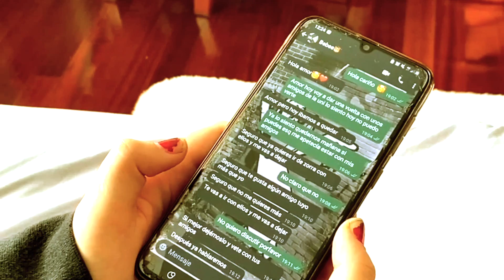NON ESTÁS SOA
Laura Santiago Piñeiro  , Emma Gayo
4 ESO
Educación Plástica Visual e Audiovisual